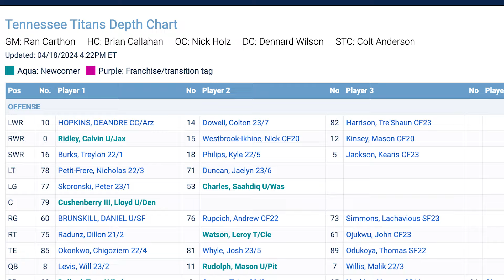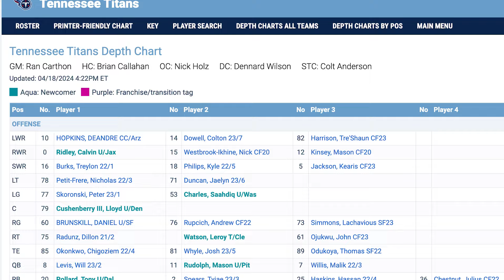Analyzing the Tennessee Titans' Draft Needs and Potential Picks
Join us on the Ourlads YouTube channel for a deep dive into the Tennessee Titans' draft needs and potential picks. Hosted by Greg DePalma from the @PrimeSportsNetwork, this episode features a special guest appearance by Tyler Rowland, the host of the @LockedOnTitans Podcast.

With the draft approaching, the Titans are looking to bolster their roster and address key areas of need. From analyzing their current roster to exploring potential draft strategies, Greg and Tyler provide expert insights and thoughtful analysis to help you understand the team's approach to the upcoming draft.

Whether you're a die-hard Titans fan or just interested in the NFL draft process, this video offers valuable insights and discussions you won't want to miss. Tune in to gain a deeper understanding of the Titans' draft needs and the potential impact of their draft picks on the upcoming season.